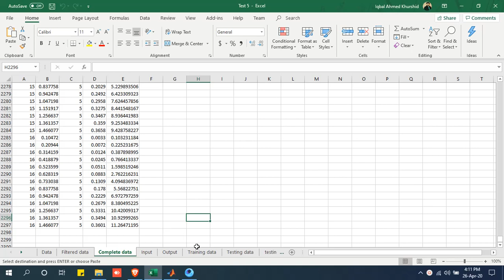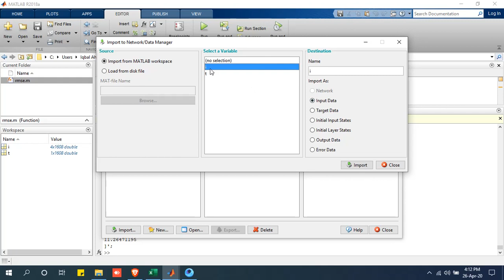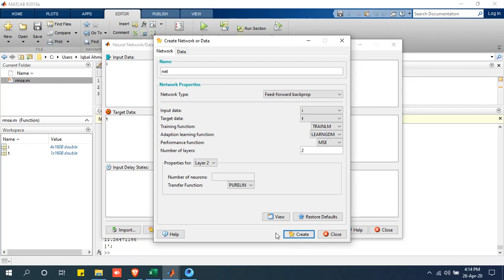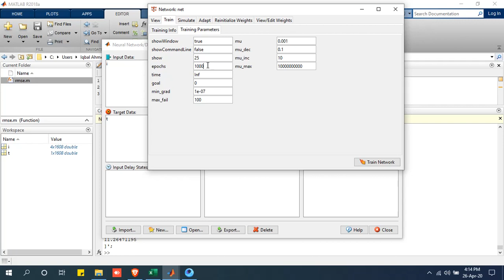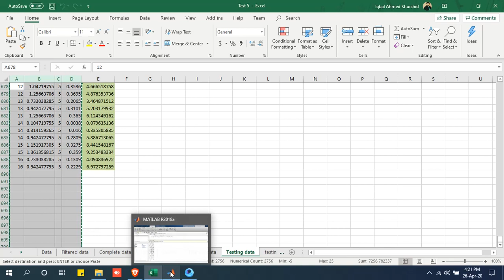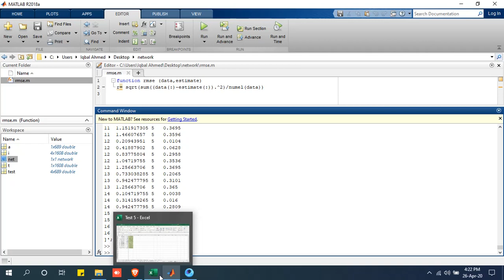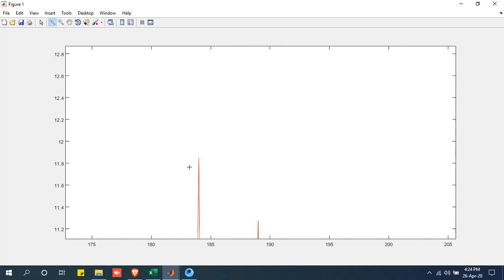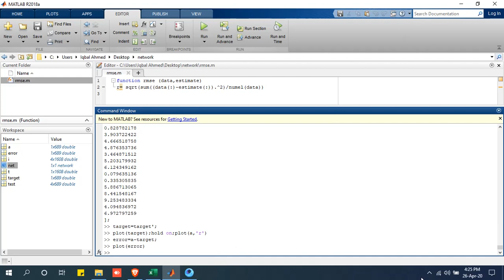How to use Neural network (NN) toolbox in MATLAB?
This videos gives an overview to perform the training and testing of a Neural Network using MATLAB toolbox